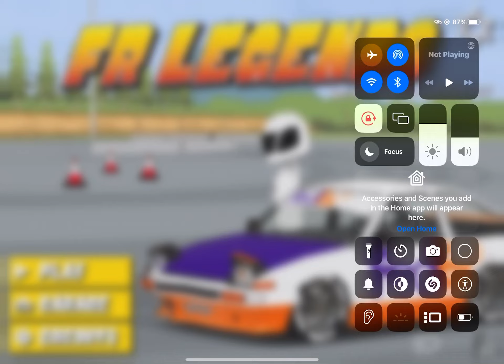Fed ex delivery car (ae86) Livery Fr legends